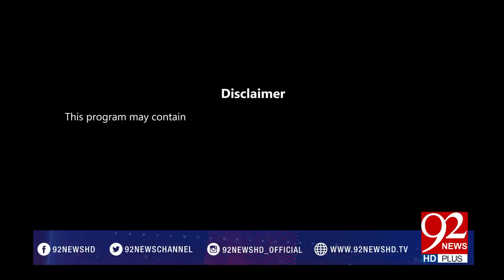92Special 26-02-2017 - 92NewsHDPlus - 92NewsHDPlus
Watch complete program 92Special with Asadullah Khan on 92NewsHDPlus